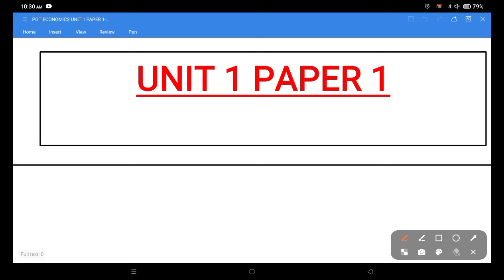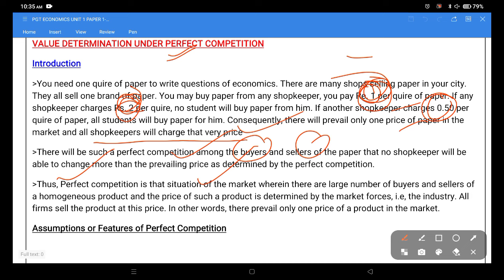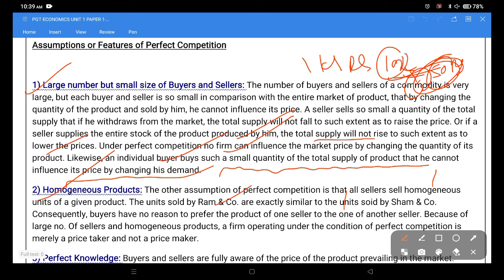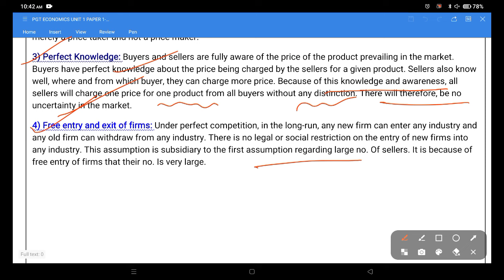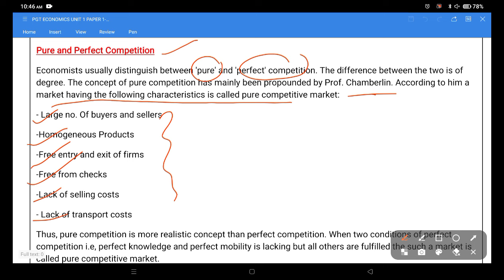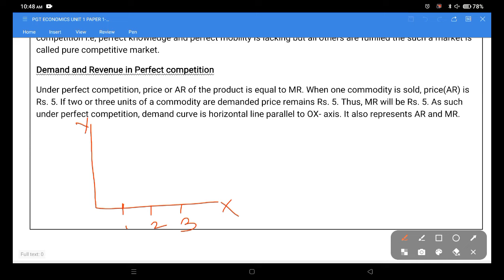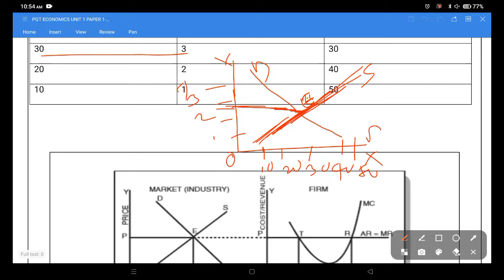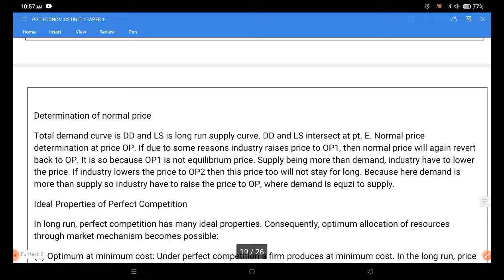OPSC /SSB PGT -ECONOMICS /value determination under perfect competition / Ssb economics / opsc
Hello Learner

In this video i have discussed about value determination under perfect competition